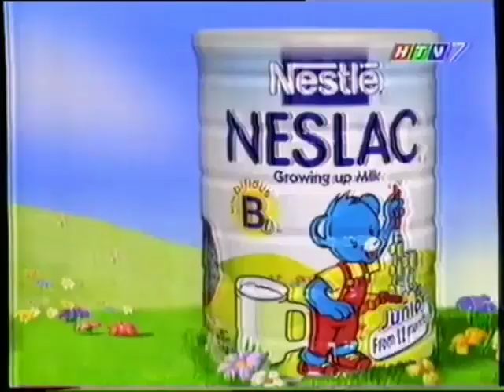Nestlé Neslac với Bifidus 30s - Vietnam, 2000